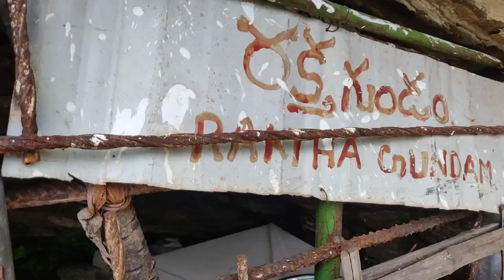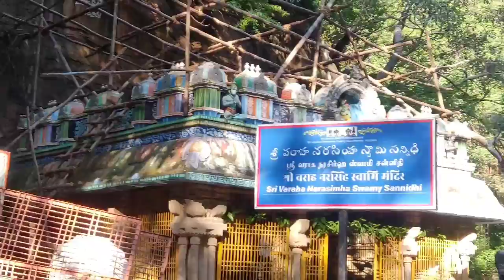Ahobilam Trek Vlog 2 | Jwala Narasimha | Malola Narasimha | Upper Ahobilam | Nomad Indian Uncharted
Vlog 2 : Jwala Narasimha
Malola Narasimha
Upper Ahobilam
Karanji Narasimha